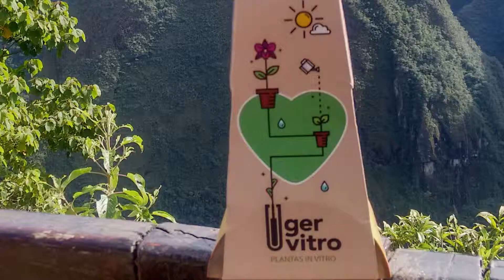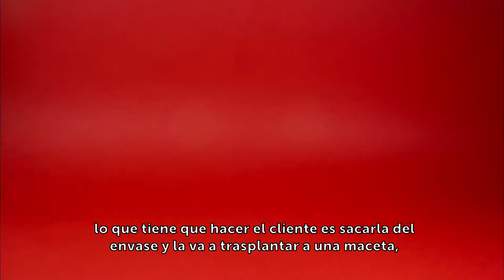Gervitro, innovación al servicio de la flora peruana